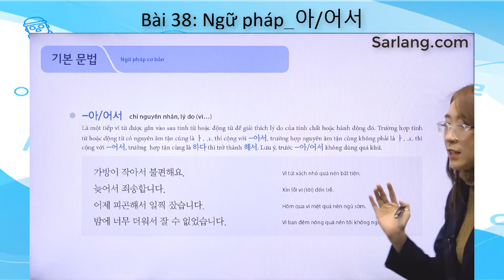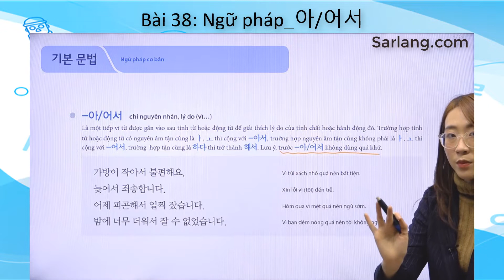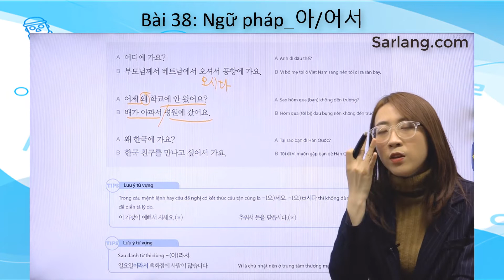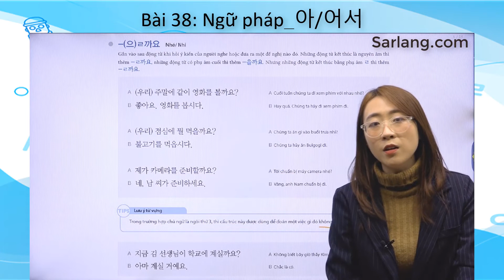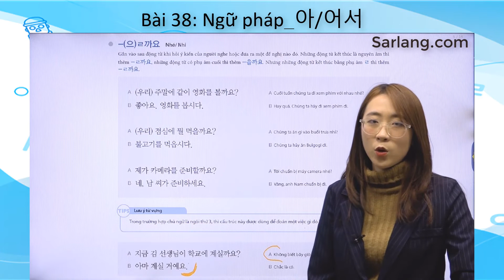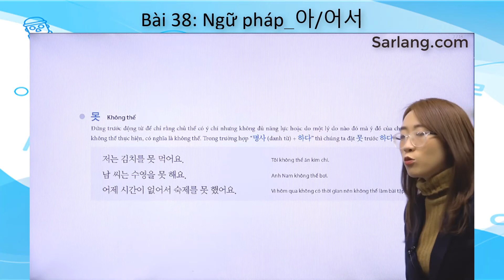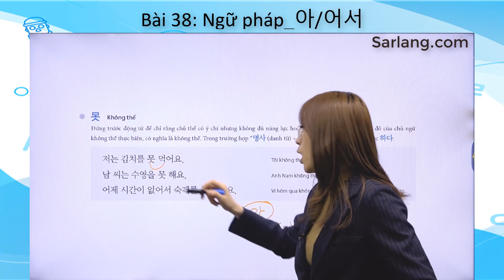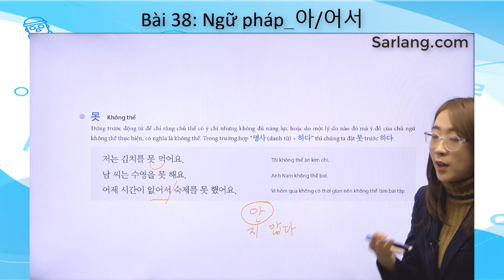Bài 38: Ngữ pháp_아/어서_Tiếng Hàn tổng hợp 베트남인을 위한 종합 한국어 38과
✅ Khóa học tiếng Hàn trực tiếp với giáo viên 30 buổi, chỉ 700k vnd, giáo viên chất lượng cao
🎁 Luyện tập câu, hội thoại, kiểm tra trình độ qua app tiếng Hàn
🎁 Được tặng khóa học tiếng Hàn qua video của cô Nguyễn Vy Thảo Trang
✅ Số lượng học viên có hạn